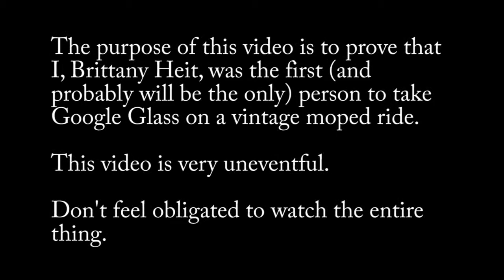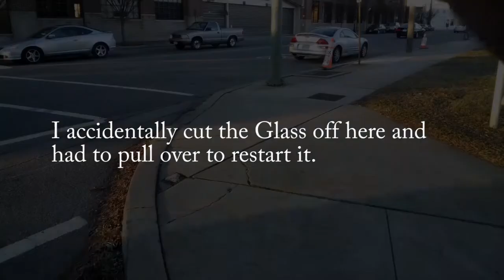Google Glass goes on its very first vintage moped ride.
On January 12, 2014, I took Google Glass on its very first vintage moped ride around the Fan and Carytown districts of Richmond, Virginia.